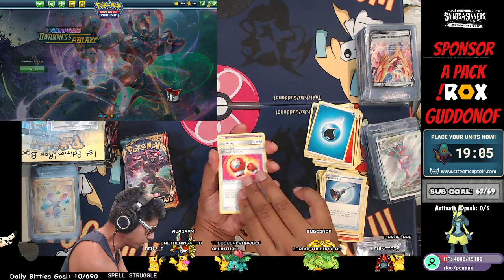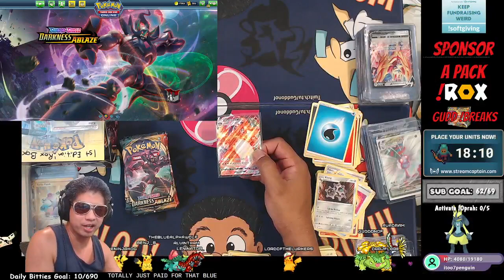POKEMON TCG: ✨Gudd Pulls - What did I PULL??😎 Charizard Vmax!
Check out this pull!  Part of the madness on this crazy train.   Charizard Vmax confirmed!